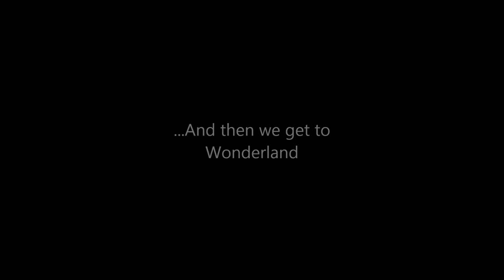Avihai Cohen Art - Awakening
Avihai Cohen - oil painting artwork Collection
אביחי כהן - צייר יוצר. ציורי שמן
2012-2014